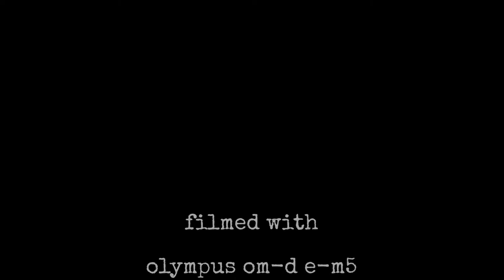spring-time flowers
After a long period of cold and grey winter days the first flowers and honeybees are back!